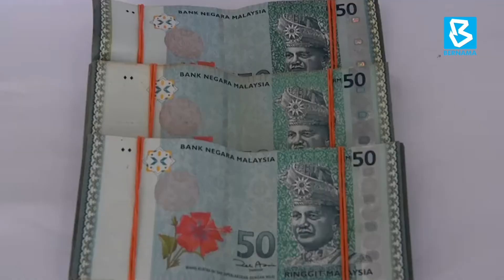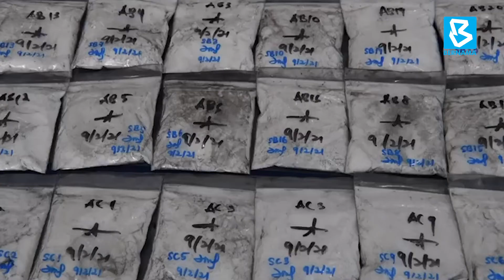Telefon Sahaja, Dadah Sampai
KEPALA BATAS, 11 Feb (Bernama) -- Polis menahan seorang pengedar dadah dan merampas ketamin seberat 3.051 kilogram (kg) bernilai RM167,805 dalam serbuan di sebuah rumah di Mak Mandin, Butterworth dekat sini Selasa lepas.

Ketua Polis Daerah Seberang Perai Utara (SPU) ACP Noorzainy Mohd Noor berkata polis menyerbu rumah yang dijadikan stor menyimpan dadah itu dalam serbuan pada 3 petang dan menahan lelaki berumur 23 tahun yang sedang membungkus ketamin tersebut.